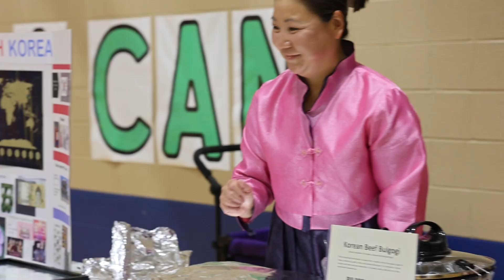Stonegate International Fair 2024